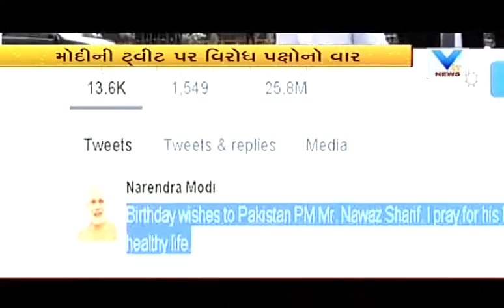All people are protest on PM Modi tweet to Pakistan PM Nawaz Sharif birthday | Vtv Gujarati